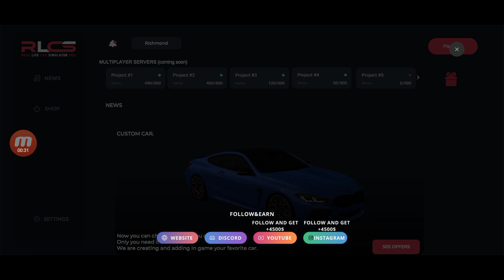Real life car simulator First look gameplay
Im back!!! cause im play racing xperience
Thank you all the support!!!